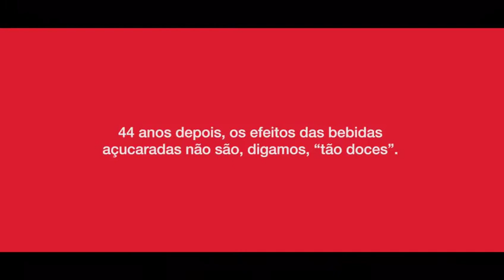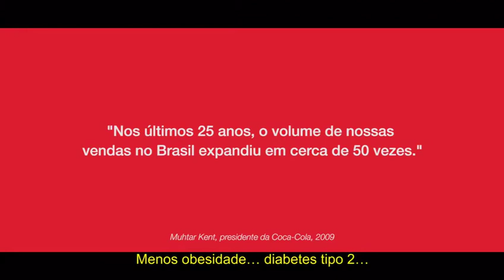Clip não beba refrigerantes...